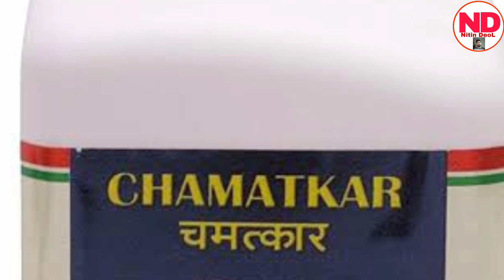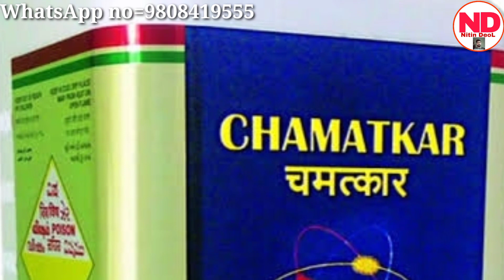गेहूं की रिकार्ड तोड़ पैदावार कैसे ले । गेहूं की बालियों की लंबाई व मोटाई कैसे बढ़ाए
गेहूं की बालियों की लंबाई व मोटाई कैसे बढ़ाए । गेहूं की बाली लंबी व मोटी कैसे करें । गेहूं की खेती ।गेहूं की रिकार्ड तोड़ पैदावार ।गेहूं की रिकार्ड तोड़ पैदावार कैसे ले । गेहूं की बालियों की लंबाई व मोटाई कैसे बढ़ाए।What is the best fertilizer for winter wheat । गेहूं में उर्वरक की मात्रा शुरू से अंत तक । What fertilizer is used for wheat । गेहूं की फसल में यह खाद डाल दें ।। गेहूं की फसल का सबसे अच्छा खाद ।। गेहूं का उत्पादन 30 क्विंटल प्रति एकड़ ।। गेहूं की टॉप उन्नत किस्म ।। top advanced varieties of wheat ।। best variety of wheat ।। wheat best variety ।। गेहूं की उन्नत किस्में ।। अधिक उत्पादन देने वाली गेहूं की किस्में ।। सबसे अधिक उगाई जाने वाली गेहूं की किस्म ।। दुनिया की सबसे अच्छी गेहूं की किस्में ।How long does Fertilizer stay in soil ।How much fertilizer do I need for winter wheat per acre ।Does wheat need fertilizer । What is a phosphate fertilizer । How much fertilizer do you use per acre ।
What is the seeding rate for winter wheat  ।Where does urea fertilizer come from ।
What do fertilizer numbers mean । Why is nitrogen used for fertilizers । What crops use nitrogen fertilizer । Which fertilizer is high in phosphorus । What are the three main types of fertilizers । What is NPK ratio?

Nitindeol
Nitin deol